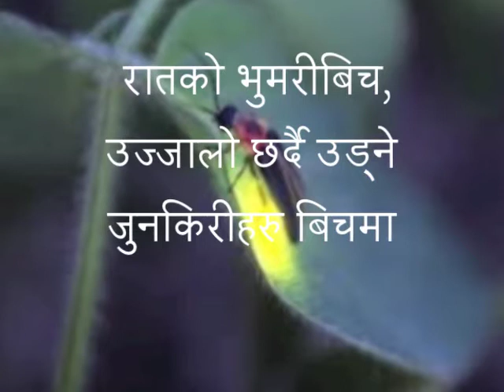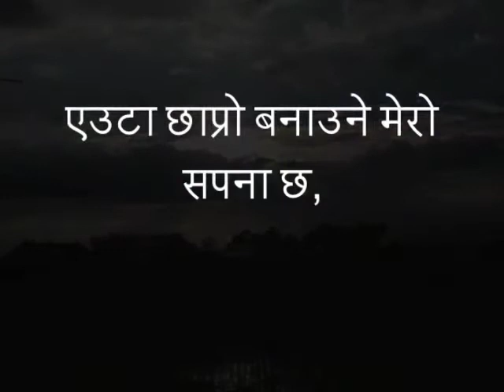कबिता-बिल्डिङ र जुनकिरी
लेखक- सरोज